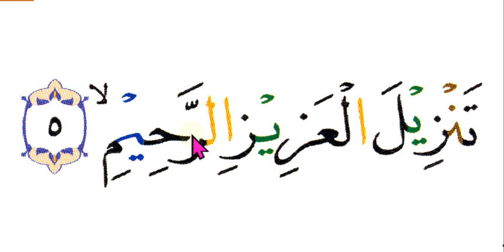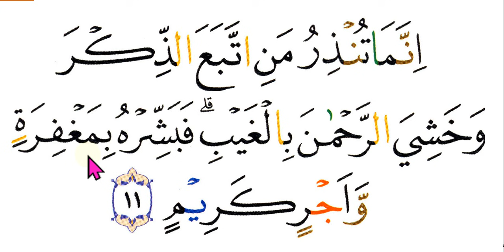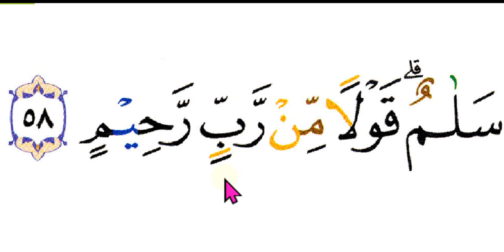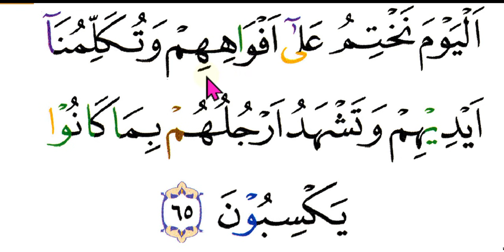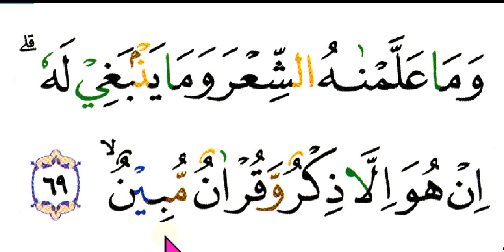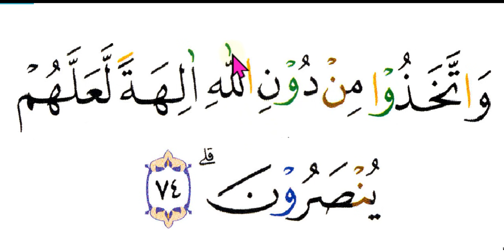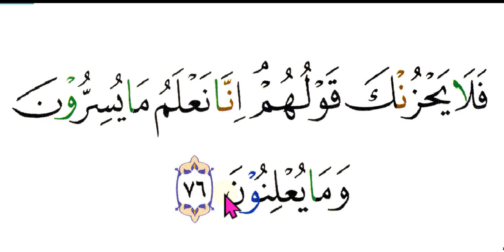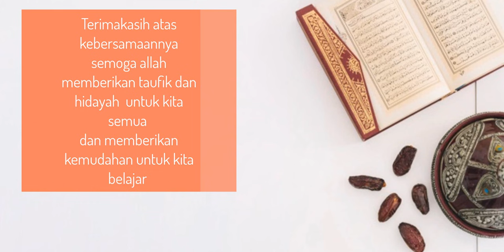BELAJAR NGAJI SECARA PERLAHAN UNTUK PEMULA - SURAT YAASIN - ARIRKM - 08128287881